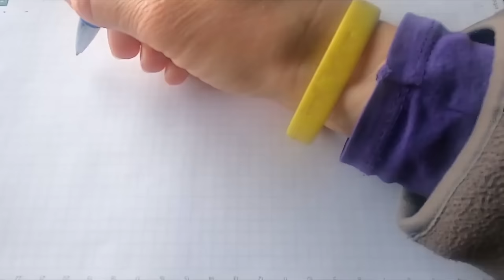Péczely József: A vörös álarc (Hangoskönyv)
"Hogy nem vándorló, az bizonyos. Megérzi azt az ember. Nem az. Nem. Mit is keresne egy vándorló éjnek idején itt a rengeteg közepén? Hisz erre az országút, se járt ösvény... Még csak világot se láthat, ami ide vezethette volna. Csak rabló lehet. Talán éppen a vörös álarcos..."

A vörös álarc : Regény / Péczely József

    kisregény ; magyar

    eredeti kiadvány: A vörös álarc : regény / Péczely József

        Klasszikus magyar irodalom, Szórakoztató irodalom, sci-fi